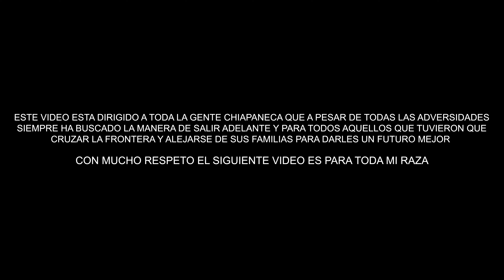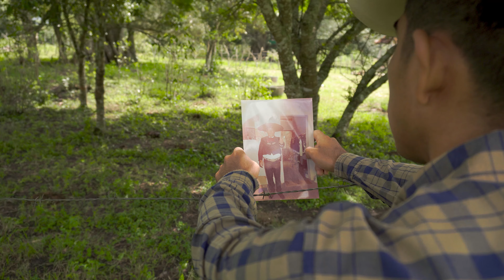Soy El De Chiapas (Video Oficial) Oscar Hernandez Y su Nuevo Impacto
Familia Muchas Gracias por todo el apoyo y por hacer este video posible, Dios los bendiga siempre y Arriba Chiapas 💚❤️